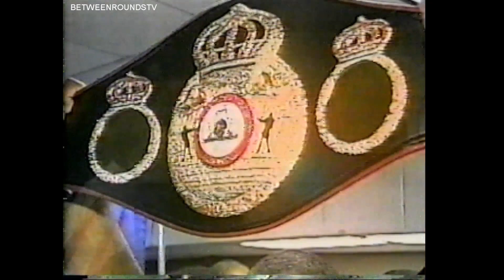David Reid *Short*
This is  a short segment about David Reid, Post-Trinidad's David Reid, basically a highlight wheel of his rise to the top, Tito and now his first fight back. [83]